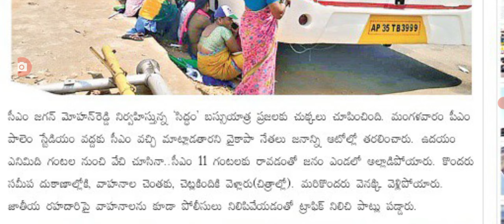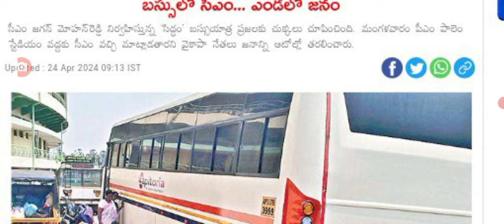సీఎం జగన్ ఏసీ బస్సుల్లో ప్రజలు మాత్రం ఎండల్లో big Shak for AP CM Jagan meeting.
hello everyone today update is AP CM Jagan meeting latest update.@malupdates